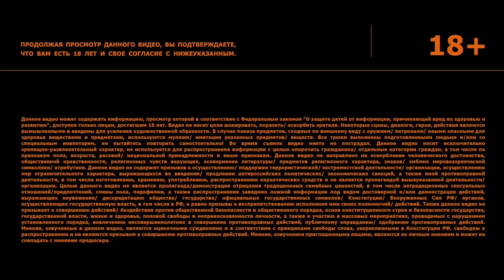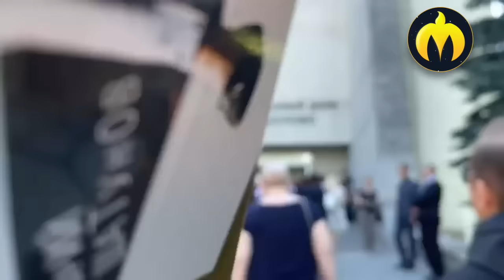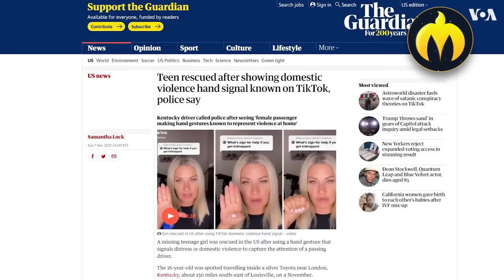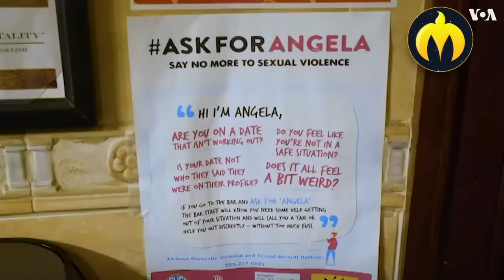Шатуновы - заложники. Дети Юрия подают знаки о помощи! Что с ними? Где они?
💚GreenLamp💚Зелёная лампа💚Издательство “GreenLamp”💚
Гринлампия - страна в которой читают💚
Гринлампия - страна в которой хорошо💚

Использование фото, видео, аудио, текстового и иного контента с участием Юрия Шатунова, группы «Ласковый май» разрешены правообладателем.